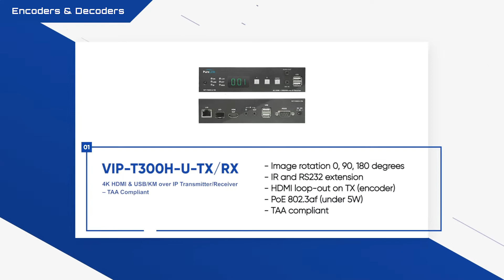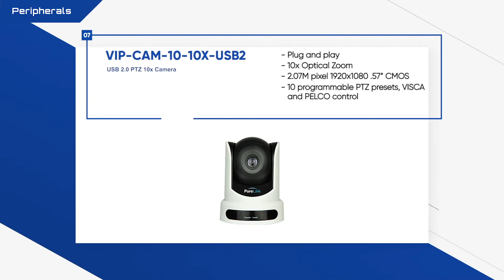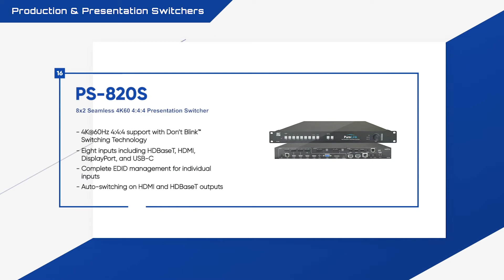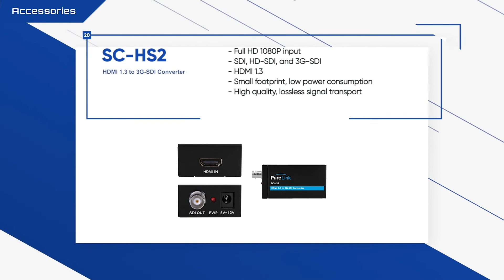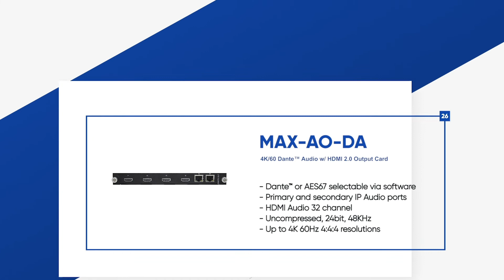PureLink NOW 2020 New Product Showcase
As featured in our virtual trade show - learn about our latest solutions and enhancements covering our Media Axis, PureMedia, PureStream AV over IP, and HDTools lineup.